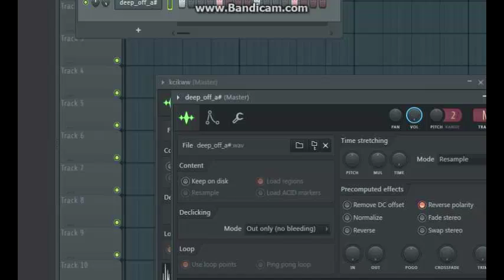Just it from Kick Bassline like Reversebass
Okay From FL Studio 12